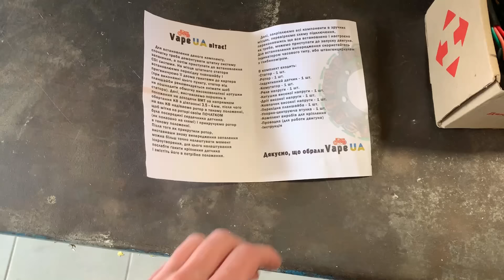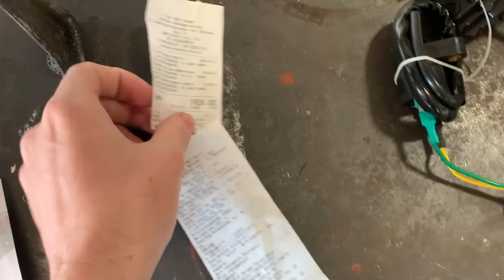Bezkontkatní zapalování Jawa 250 za 1800Kč, kopie Vape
Jak namontovat bezkontaktního zapalování do panelky, čínské zapalování upravené pro Jawu 250